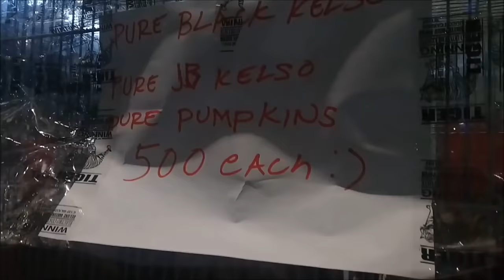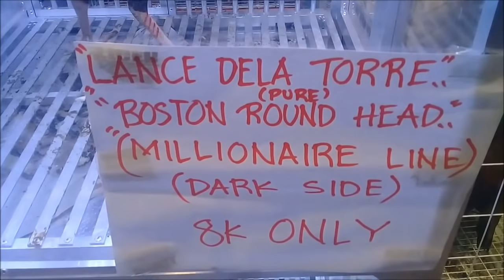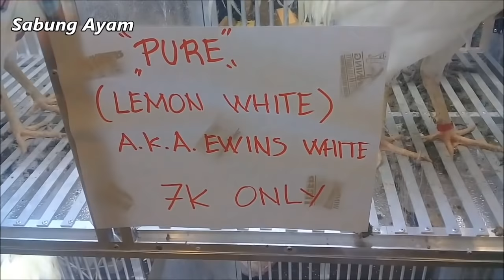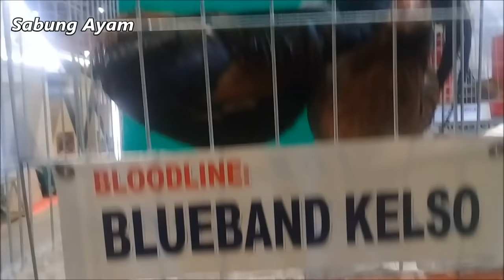Bacolod Eagle, Randy Rabadon & Joey Salangsang | WGE Poultry Show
The 2018 World Poultry Expo is the largest gathering of chicken breeders, suppliers & enthusiasts in the world, featuring the best that the industry has to offer. Featuring over 8,000 square meters of exhibit space at the World Trade Center Philippines held . With thousands of visitors in three activity-packed days filled with raffle draws, free seminars & more!